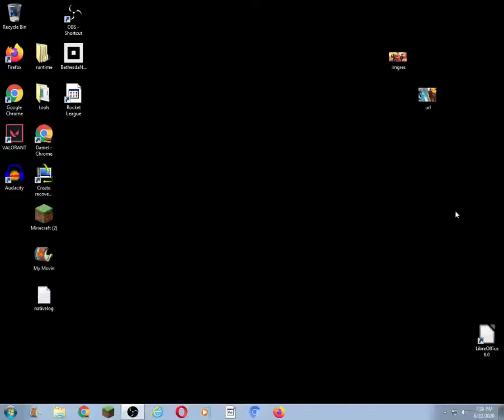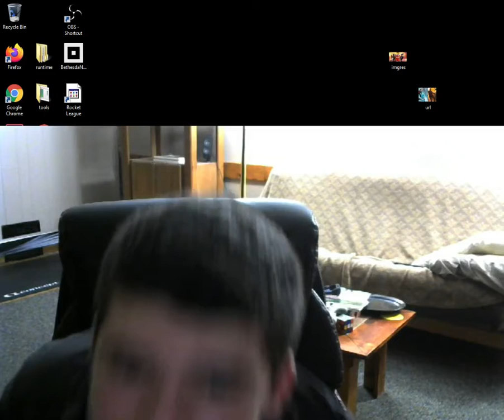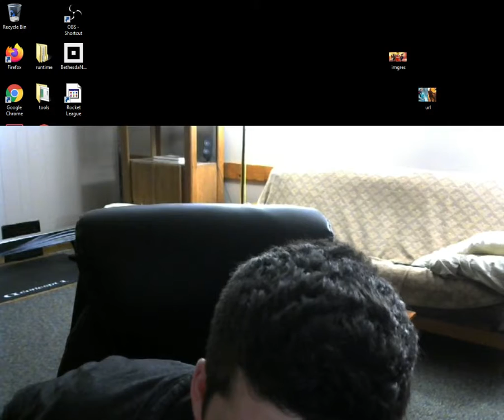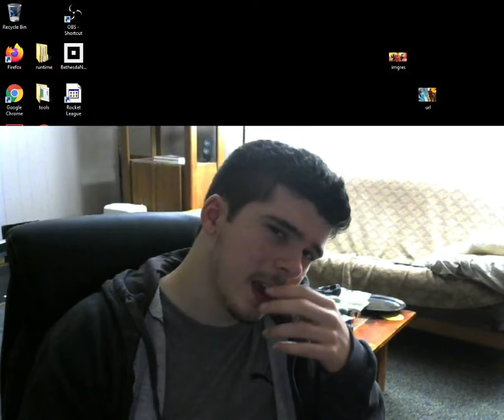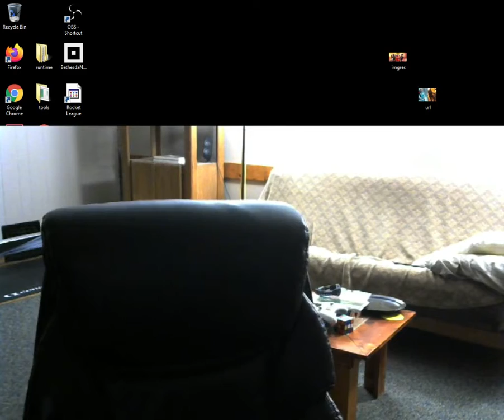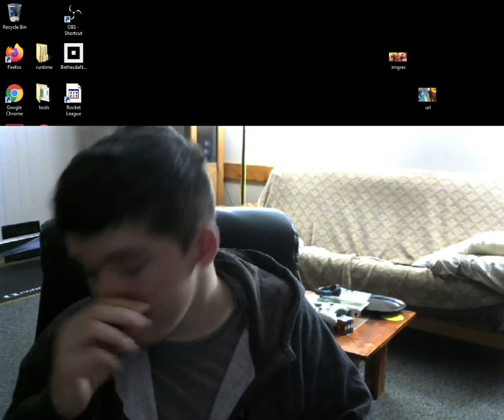Mixer is SHUTTING DOWN?! I Can't Believe it!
Ninja and Shroud get to walk away with the full money from their contracts! Insane if you ask me! Hope you guys enjoy this discussion video and let me know who you think Ninja and Shroud will sign to next!
Peace,
Danny Vlogs